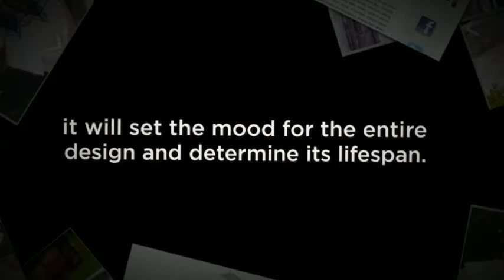Patio Paver Pictures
Looking for patio paver pictures and flooring ideas for your backyard? Explore to have a look at some of the most popular patio ideas and designs for your lawn. Browse through a complete array of decorative designs to incorporate a simple patio, stone patio, or a functional landscape. Choose the right design and know how to upgrade the outdoor living areas of your home on your own.